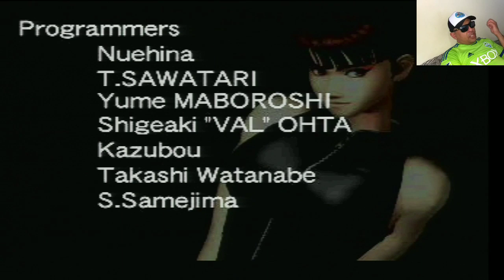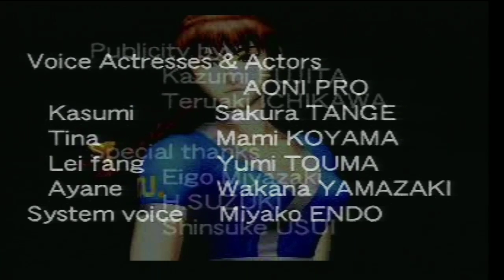Dead or Alive (PS1) Semana DoA à quem Doer (Bônus) TJ FIGHT EP.17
Vamos pra mais um vídeo nessa semana Dead or Alive, e dessa vez é a vez da versão do PlayStation 1. Uma ótima versão que muita gente conheceu e jogou. Vamos lá?